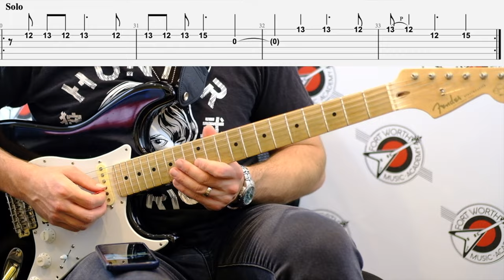"Jumper" Third Eye Blind Guitar Lesson (w/TAB!)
🎧 Listen to Eric's instrumental rock music-